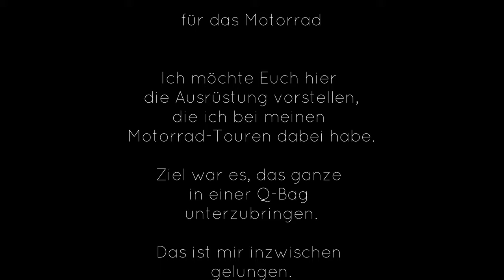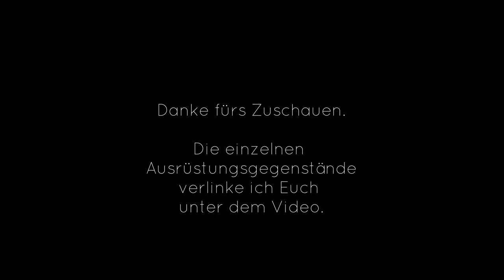Motorrad & Camping - Meine Campingausrüstung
Zelt, Luftmatratze, Schlafsack, Tisch und Hocker...

Wenn ich alleine mit meinem Motorrad, einer Honda NC700X, mehrere Tage verreise, dann entscheide ich mich meist für Camping. Das hat den Vorteil, dass man nicht vorbuchen muss, da für ein Zelt und ein Motorrad immer noch etwas auf einem Campingplatz zu finden ist.

Ich möchte Euch  hier meine Campingausrüstung zeigen, die ich dabei habe. In diesem Video geht es um die Ausrüstung zum Übernachten, aber auch einen kleinen Tisch und Stuhl habe ich dabei. Alles ist in einer 50L QBag untergebracht.

Meine kleine Camping-Küche zum Kochen, die in dem Givi-Topcase verstaut ist, stelle ich in einem weiteren Video vor.

Ausrüstung:

Koffersatz:
Givi 3x50L Monokey
(Zusammengerechnet ist das ein Flugkoffer :-)

Packtasche: QBag 50 Liter

Zelt: Grand Canyon CARDOVA 1
Packmaß 13cm x 56 cm
Gewicht 2,2kg
Außenplane 3000mm Wassersäule
Bodenwanne 4000mm Wassersäule
Liegefläche des Innenzelts  255cm x 145 cm über die Spitzen gemessen

Luftmatratze: OUSPT Camping Outdoor Air Pad
Größe: 30 cm Kopfteil ,180 cm x 60 cm

Tisch: Ledeak Tragbar Klapptisch
Tischfläche 39x34 cm
Höhe 32cm
Gewicht 850g
Packmaß40x14x6 cm

Stuhl: Aiwoxing Klappbarer Camping Hocker
Gewicht 770g
Packmaß 10x10x37cm

Schlafsack: vor 15 Jahren bei Aldi gekauft
Kissen: 2017 irgendwo bei Tesco in Schottland gekauft
Fleecedecke: 2016 irgendwo in Südengland gekauft

Hammer: aus der Garage mitgenommen.